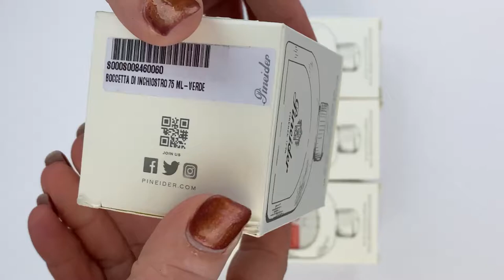Pineider Fountain Pen Ink: US Exclusive Inks at Pen Chalet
Looking for details about the Pineider fountain pen inks? You aren't alone. These lovely fountain pen inks just arrived in stock last week here at PenChalet.com.

Here's a few basics about the Pineider fountain pen inks:

1. Made in Italy
2. 75 ml ink bottles
3. Heavy-weight, display quality ink bottles
4. Available in 6 classic fountain pen ink colors

Pineider fountain pen inks are available in: Black, Blue, Red, Green, Turquoise, and Sepia.

Are you a Pineider fan?

See the unboxing of the Pineider fountain pen inks up close. Check out the packaging and the ink bottle. See how the fountain pen ink performs.